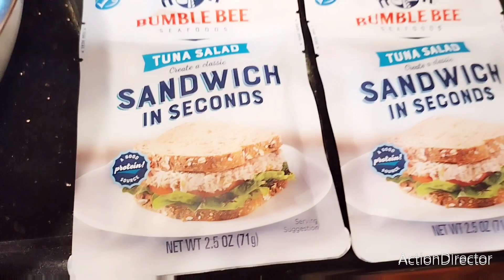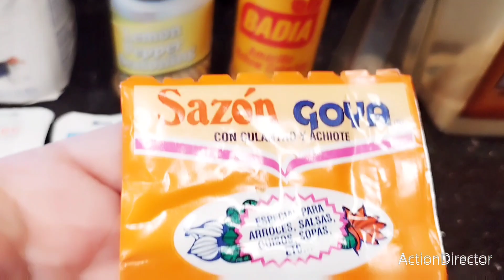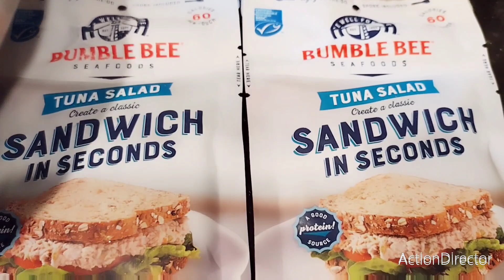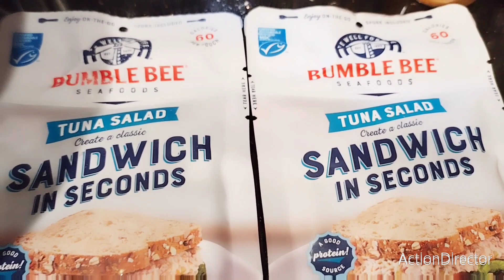FRANKIE Y YO COCINAMOS/ ME ENCANRARON LAS FRITURAS DE TUNA.😘